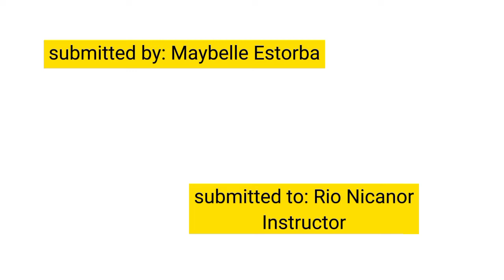PHYLUM ECHINODERMATA CLASS ASTEROIDEA CHOCOLATE CHIP SEA STAR EXTERNAL AND INTERNAL PARTS